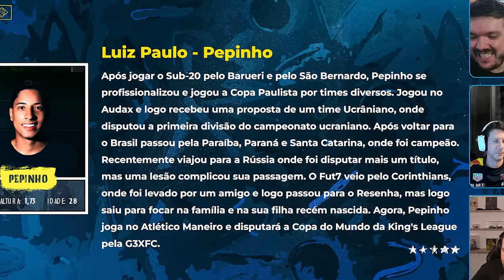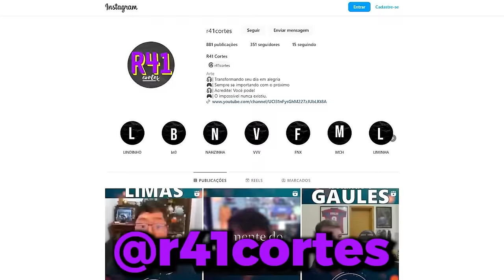GAULES REAGINDO AO NOVO CORTE DO LIMINHA!! (Momentos Engraçados Das Lives)